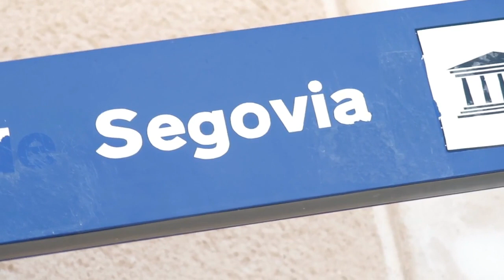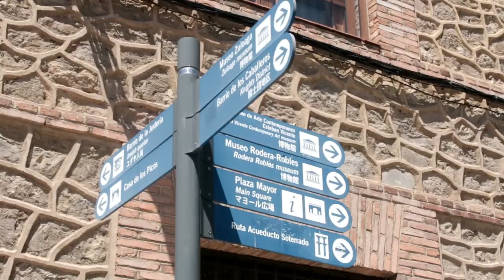FILIPINA MODELs in SEGOVIA Spain 🇪🇸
Segovia
one of the most beautiful place in Spain and top tourist spot. if your going to commute it's only 4 euros by bus  1-2hours from Madrid.